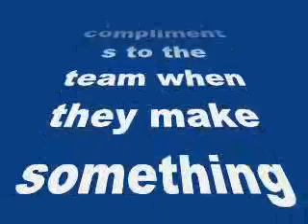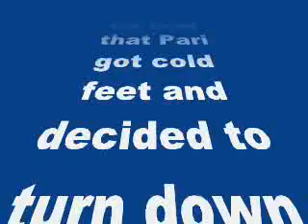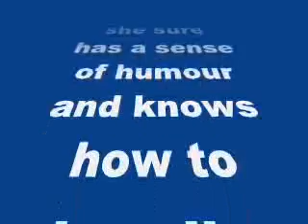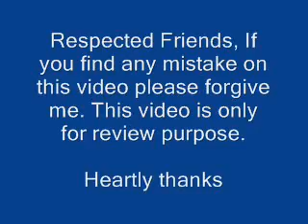Here’s why Parineeti chickened out from AIB Knockout!-Review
Here’s why Parineeti chickened out from AIB Knockout!

The Kill Dill actress was supposed to be one of the celebs on AIB Knockout last night but we hear that she backed out. Read on to get the full story…
Parineeti Chopra is a big fan of AIB’s comedy. She always makes a point to tweet her compliments to the team when they make something funny. She also featured in AIB’s Genius of the Year video which also had Alia Bhatt, Karan Johar and Arjun Kapoor. So naturally, she was invited to be on of the roastees on the AIB Knockout show which happened last night. But strangely enough, Pari backed out.
We hear that Pari got cold feet and decided to turn down the show at the very last minute! She decided to go to Dubai for a vacation instead. We are shocked by Pari’s decision to not come on the AIB Knockout show because in the past she has appeared on TVF Qtiyapa’s Barely Speaking video with Ranveer Singh! It means that she sure has a sense of humour and knows how to handle jokes made at her expense. But clearly last night proved us wrong.